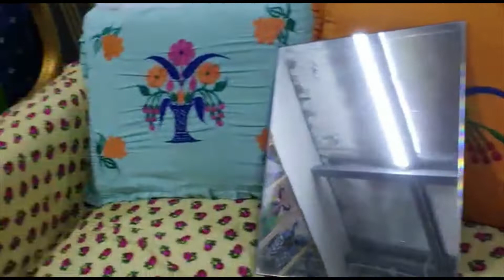Mr. Hamad's Memorabilia - Mini Museum - at Simaisma - Qatar